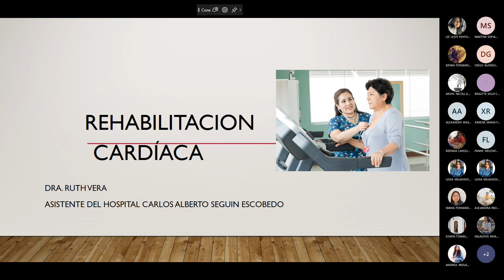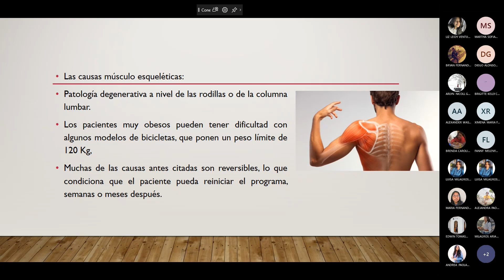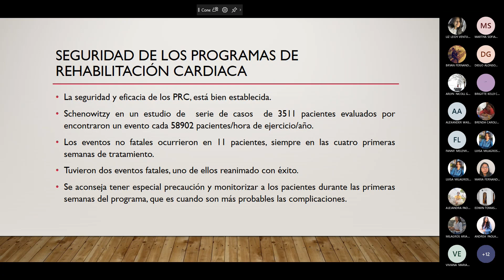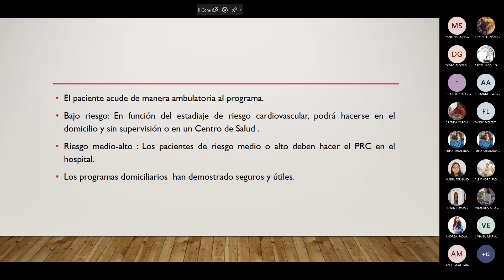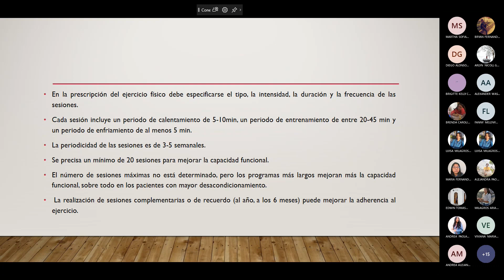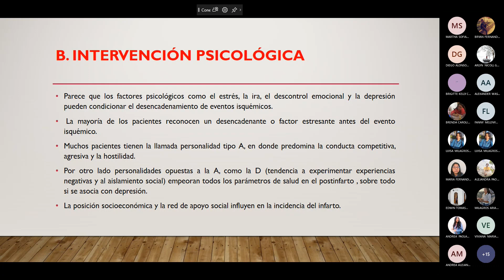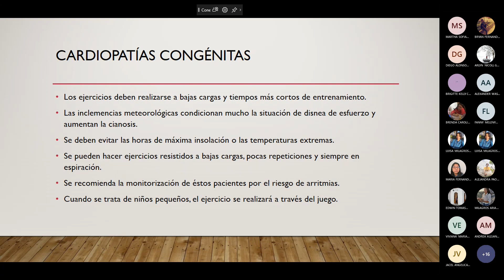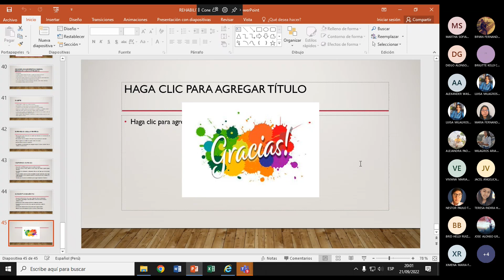Fase 2 - Clase 3 - Rehabilitación Cardiaca - Dra Ruth Vera